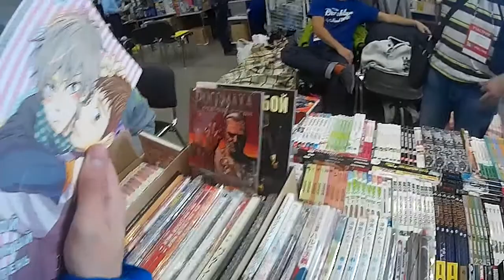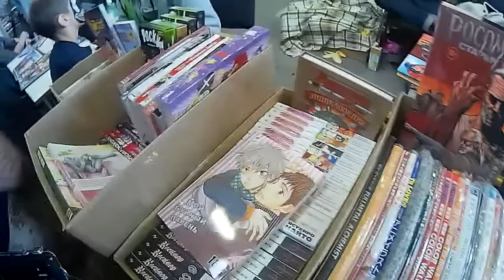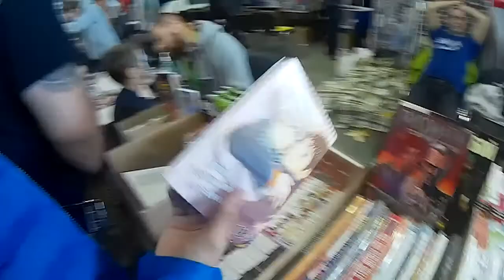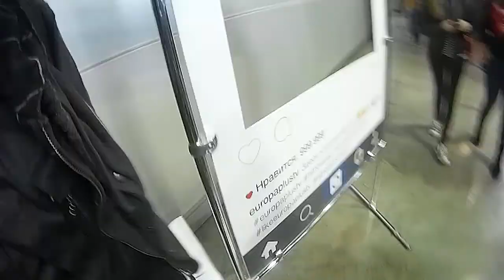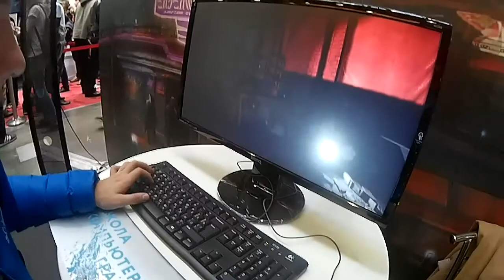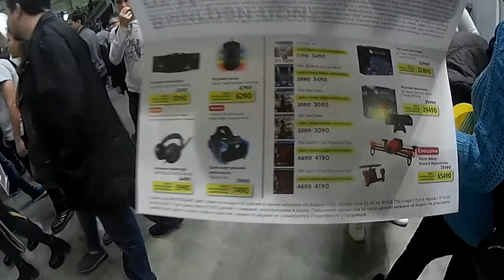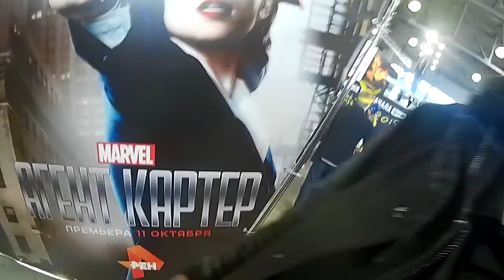Vlog || #4 || Игромир2015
Смотри и наслаждайся ;)